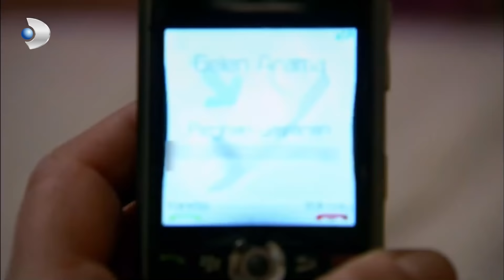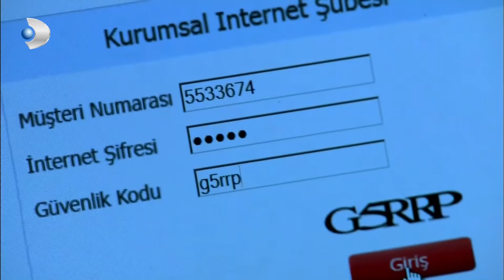Fatmagul Español - El Santo Experimentó un Estallido de Ira - Sección 77